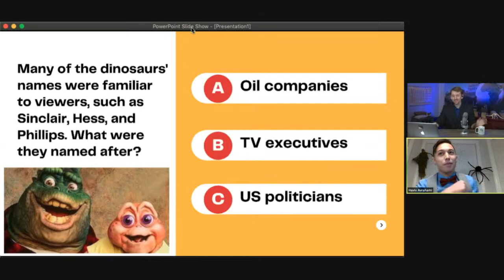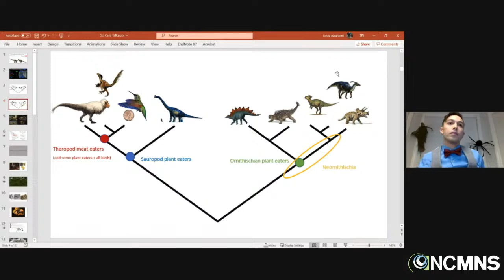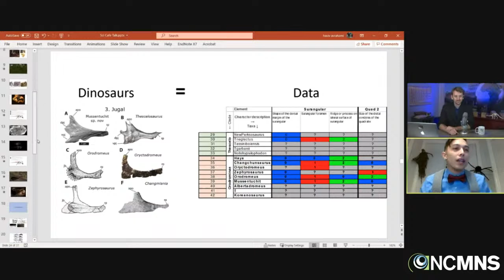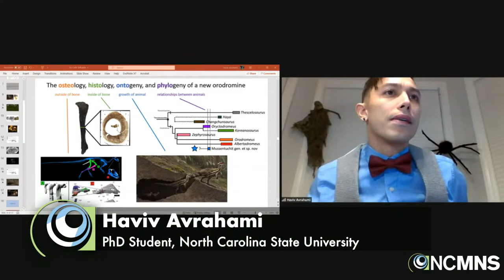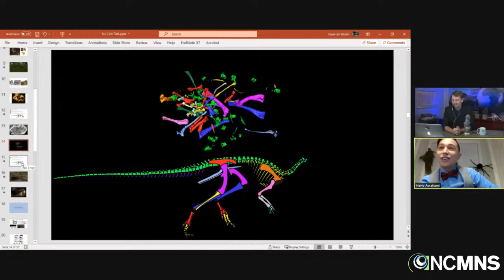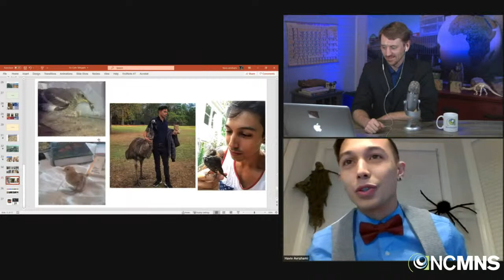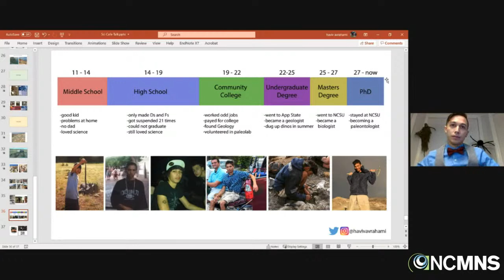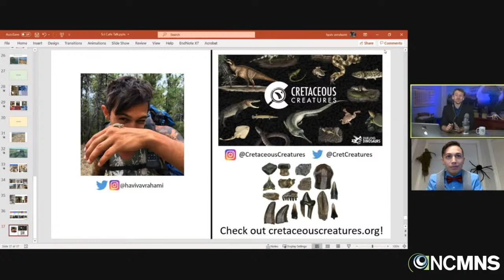Science Tonight: Digging? Dinos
Tonight's Topic
We'll start the 2021 season of Science Tonight off right with a fan favorite: dinosaurs! Haviv Avrahami is investigating the life history, growth and habits of Orodromines, plant-eating, dog-sized dinosaurs that lived in ancient wetlands. Earlier research found that one of these species of dinosaur lived in burrows. We'll talk about paleontology research, burrowing dinosaurs, and what it's like to spend the summer in the Southwest digging up dinosaurs.

Tonight's Guest
Haviv Avrahami is a former high school dropout, now PhD student at NCSU studying the anatomy, paleobiology, ontogeny, and phylogeny of orodromine dinosaurs.